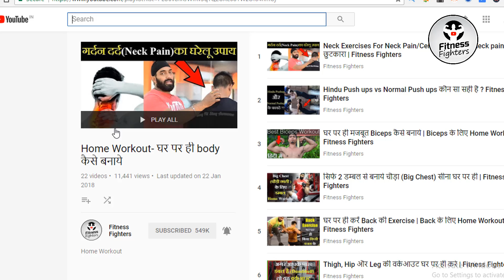Freehand Exercise vs Weight Training | Fitness Fighters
Hello Fitness Fighters,
Aaj Ke Iss Video Me Hamne Freehand Exercise vs Weight Training Ke Baare Me Bataya Hai. Freehand Exercise Ka Matlab Home Workout.

Hope you guys will like this video. If you have any doubt then please comment.
So this video will help you for sure.
Soon we will upload more Home Workout videos. Till then watch our previous effective home workout videos.

4. 5 Minute Me 200 Pushups By Montu

Till then Stay Fit Stay Awesome..!